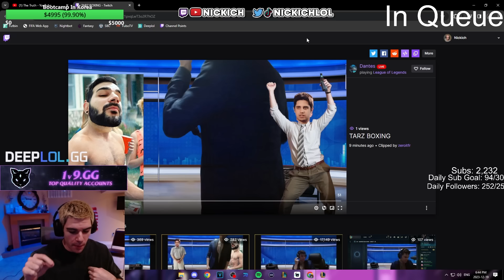Addressing The Allegations With Humzh & Sanchovies.